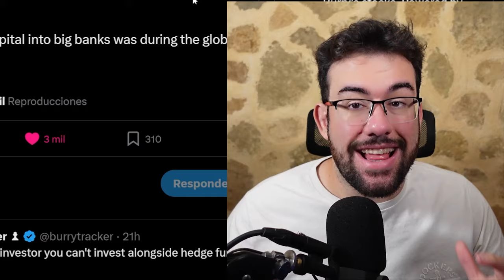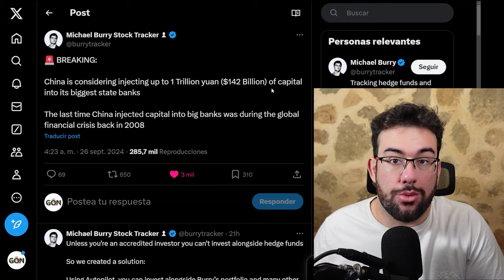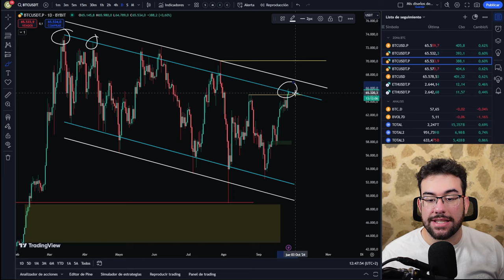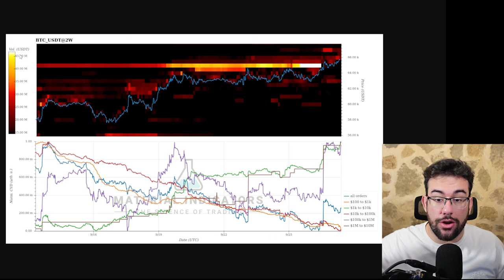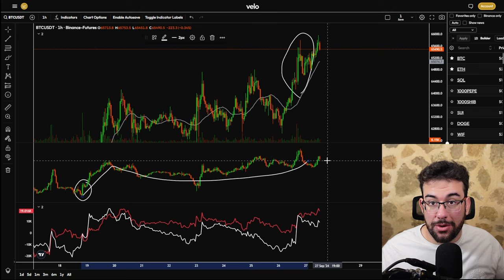🚨ULTIMA HORA: COMPRAS MILLONARIAS En BITCOIN Para Despegar de 65,000$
0:00 INTRO
0:30 Bitcoin
1:40 Liquidez En china
3:15 Bitcoin Spot